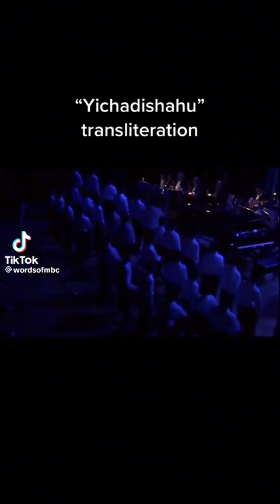The Miami Boys Choir - Yichadishahu Transliteration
Soloists: Zalman Pollack, Shaul Elson, Zachary Nussbaum, Yitzi Jacobowitz, Yosef Schick
From The Miami Boys Choir Album: Miami Revach
From The Miami Boys Choir Dvd: Miami Revach Concert